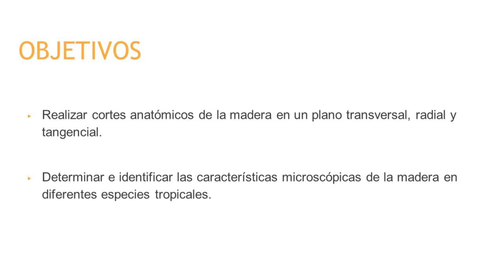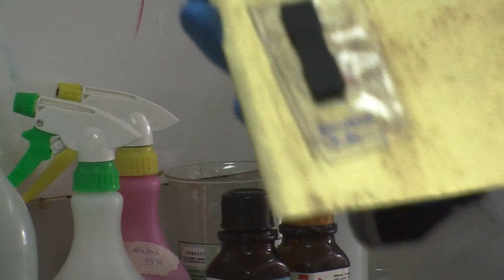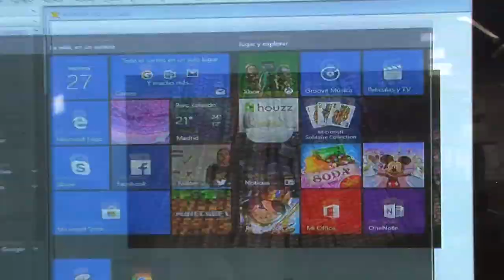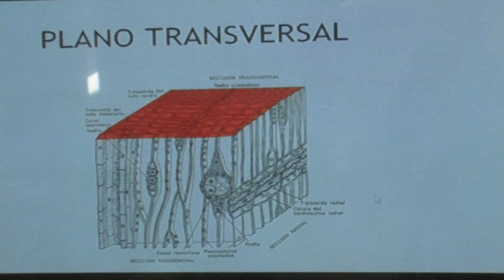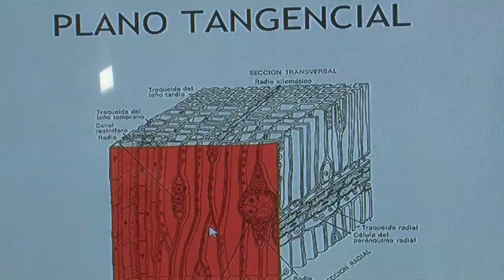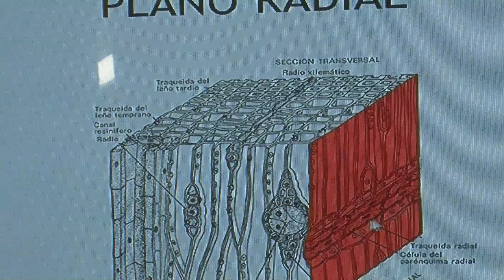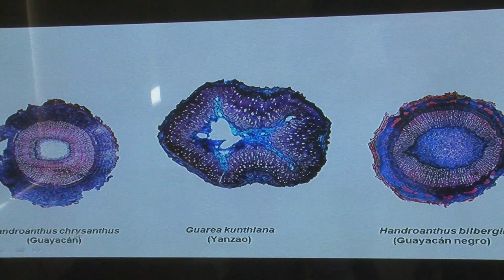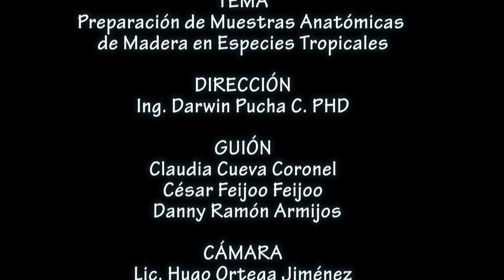Preparación de cortes anatómicas de madera en especies tropicales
Metodología para la preparación de cortes anatómicos en sus planos Transversal, Tangencial, y Radial:
01 Cortes anatómicos de la madera 1:06
02 Cortes transversales con parafina 4:42
03 Tinturación, lavado, y deshidratación de las muestras 13:48
04 Sellado permanente y secado 19:12
05 Digitalización de imágenes anatómicas 24:34
06 Identificación de las características anatómicas de la madera (vasos, radios, parénquima, etc) 29:12
Agradecimientos 41:40